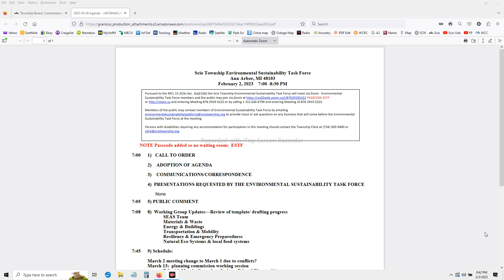Scio Twp Environmental Sustainability Task Force 2/2/2023